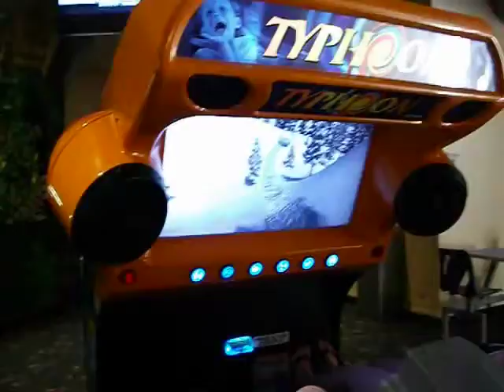VIDEO GAME - 森sing情歌